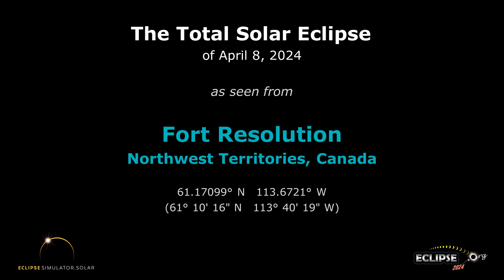The Total Solar Eclipse of April 8, 2024 from Fort Resolution, NT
What will the 2024 solar eclipse look like from Fort Resolution, Northwest Territories?  Find out here!

(The eclipse sequence begins at 0:22)

Links:
• Eclipse2024.org
• 2024 eclipse page for Fort Resolution

What will the 2024 solar eclipse look like from Fort Resolution?  This simulation will show you! We've captured the view from the Eclipse2024.org Eclipse Simulator for Fort Resolution, so you can preview the eclipse before it happens!* It's just one way that Eclipse2024.org is providing great information and education to help build excitement for the total eclipse of 2024 – the Great North American Eclipse.

Visit Eclipse2024.org's online eclipse simulator for many more features, as well as detailed instructions on exactly what you're seeing in the simulation. You can change the foreground scene, because we know that the scene in the simulation might not look like Fort Resolution!  You can also get a closeup view of Baily's Beads, change the shape of the corona, see the outlines of the Moon and Sun during the eclipse, and MORE!  With the simulator, you can: